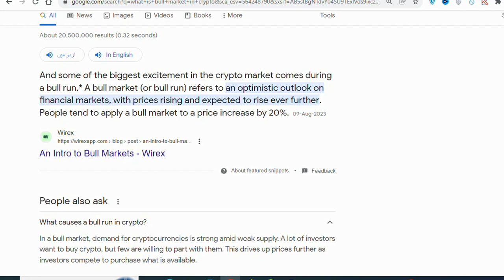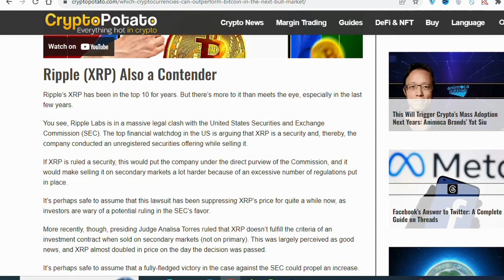Crypto bull market is starting | cryptocurrency | bitcoin news | ethereum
crypto news
cryptocurrency
crypto banter
waqar zaka private group
Crypto bull market is starting
bull market
crypto bull market
bitcoin bull market
btc
bitcoin
crypto
ethereum
bitcoin news